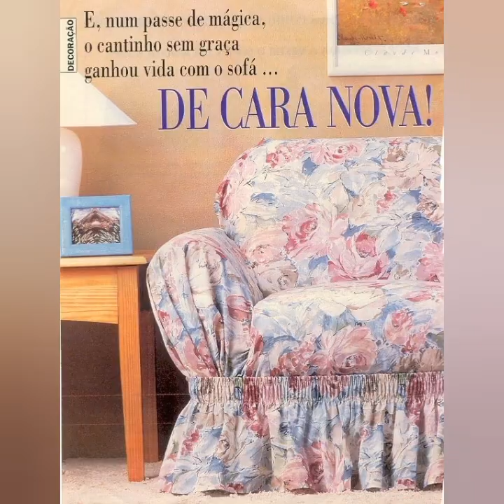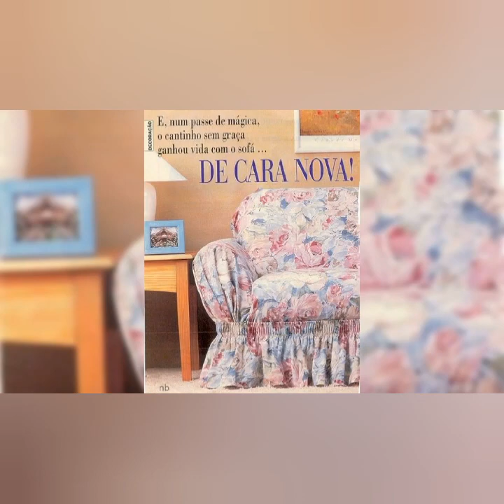450+ Sofa cover design | L shape sofa cover | modern sofa cover ideas | stretch sofa cover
This front, back rest and arm rest , protect your sofa set from spills, stains, wear and tear to prevent it from getting ruined. Sofa covers are an inexpensive solution to freshening up and protective furniture upholstery by covering it . There are so many sofa covers designs for modern sofa set and old designed sofa set . these sofa covers are made from different fabric like own , cotton , elastic sofa covers etc.